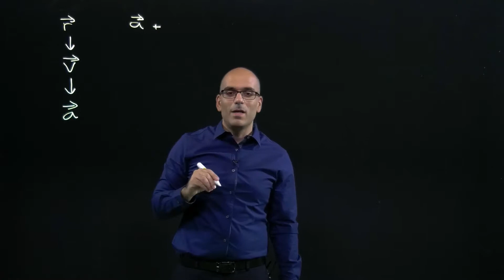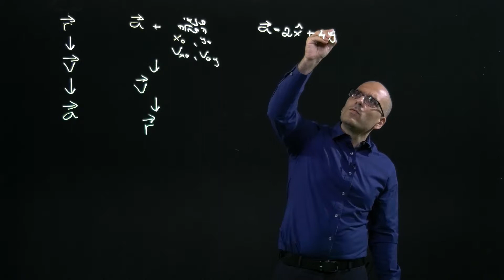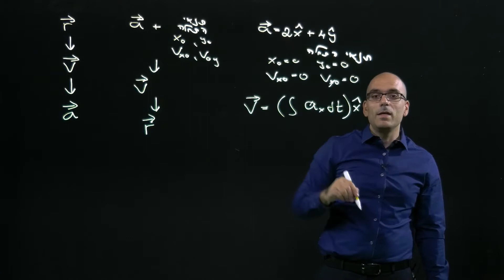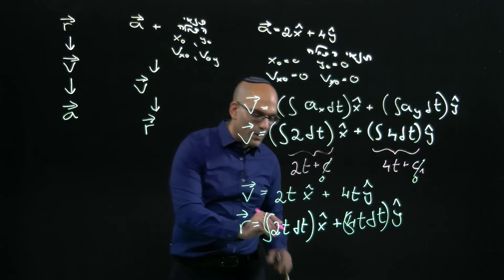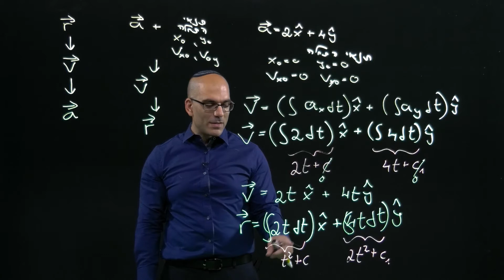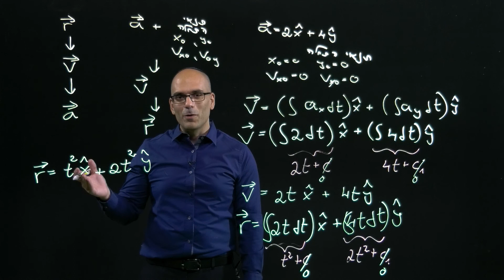פתרון בעיה במישור עם תנאי התחלה